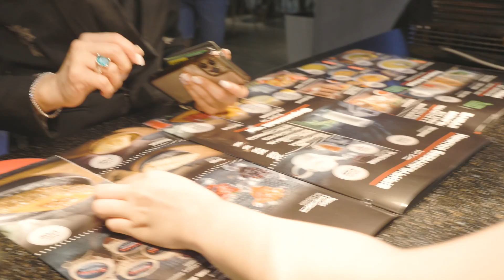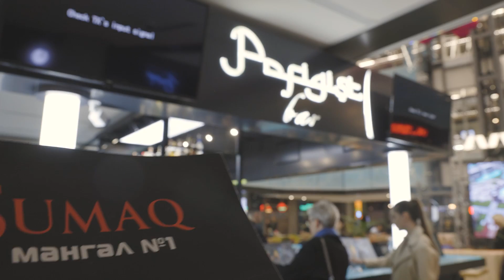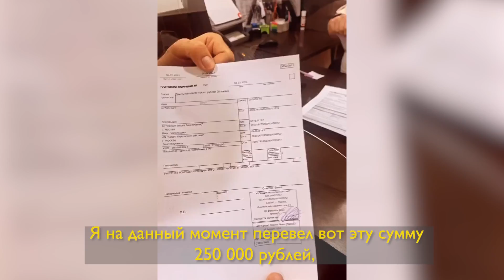ADIL KARACA - интервью на шоу - программе МилЯ Спросит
Адиль Караджа - турецкий поп-певец, широко известный турецким любителям музыки, в России и в Азербайджане. Его творчество покорило сердца миллионы поклонников. Родился в турецком провинциальном городе Адана, в семье фермера. Женат и имеет двух детей.

Авторское шоу под названием «МилЯ спросит» на онлайн-платформе YouTube, на канале Moo Alef. Шоу, жанра интервью, где ведущая Миля Абулова задает знаменитым личностям интересные и не всегда удобные вопросы.